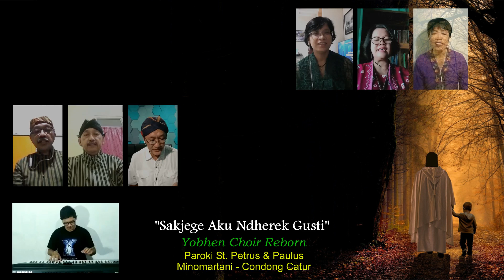Sakjeke aku Nderek Gusti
Dinyanyikan oleh alumni Yobhen Choir
Gereja Katolik Santo Petrus dan Paulus
Paroki Condongcatur Minomartani